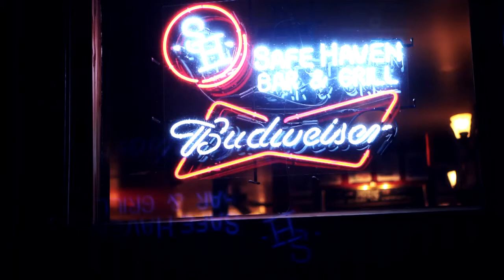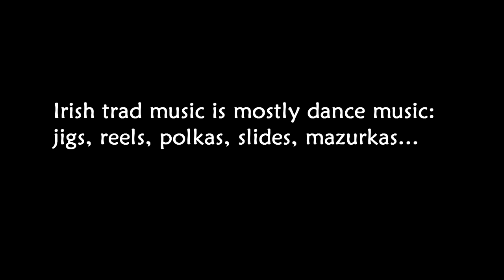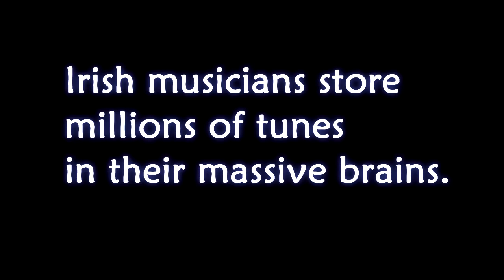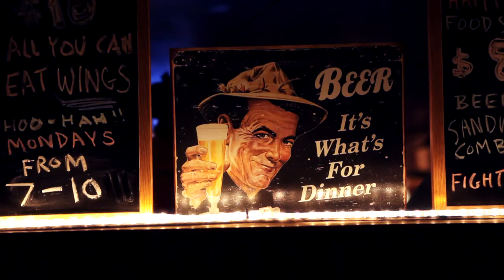Save Haven Irish Music Session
A film about the Safe Haven Irish music session, now at Cyprus Avenue Pub, Bergen Street & 5th Avenue, Thursdays at 8PM.  Film by Tom Keener. Second camera Mark Bellusci. Listeners and Irish trad musicians are most welcome. Please like the Safe Haven Irish Music Session on Facebook to stay in touch.